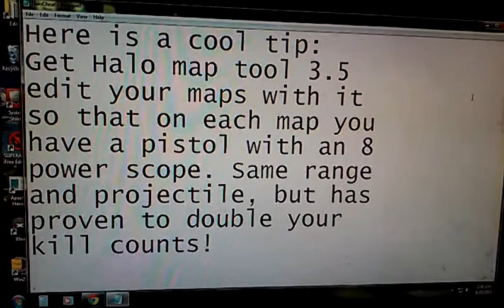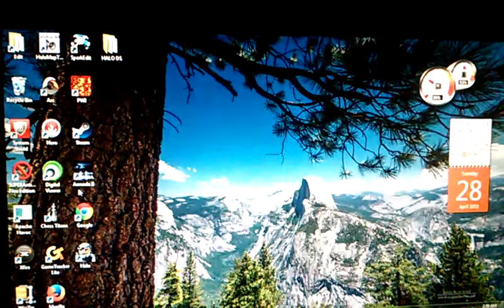Halo cheat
Double your kills!    Use the HaloMapTool 3.5 and make your pistol and rocket launcher have an 8 power scope.  I am having trouble commenting here, so forgive me... I am not ignoring you!   Open teamspeak at ASHclan.org   Join us!   : )